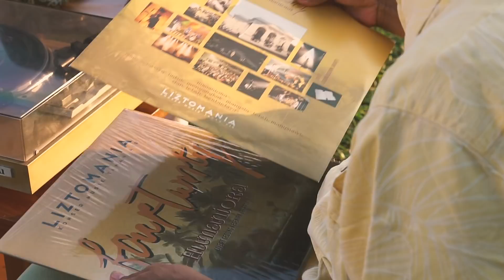Fourtwnty - Kita Pasti Tua ( Short Movie )